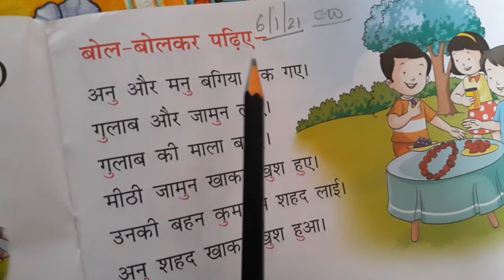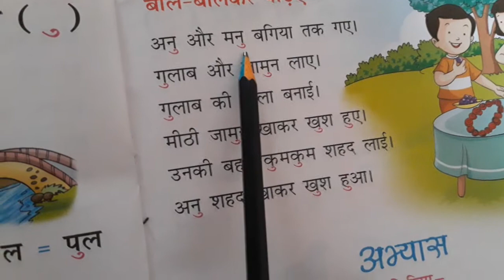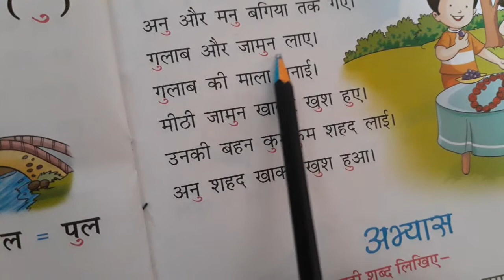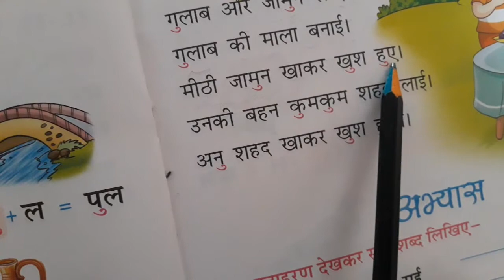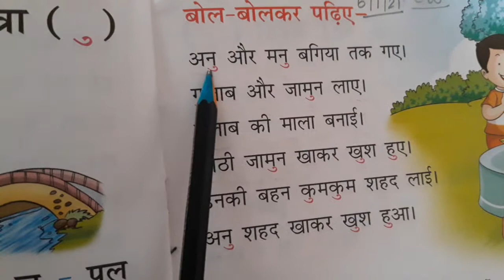Ukg subject hindi reading practice of u ki matra.